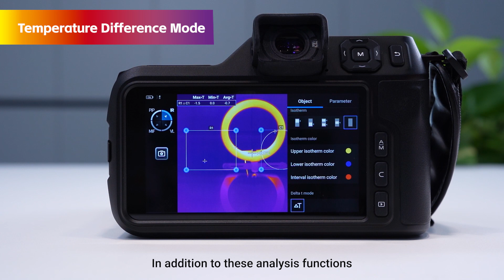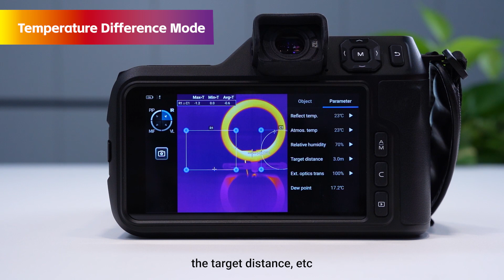Guide Sensmart Tutorial | PT Series | Temperature Difference Mode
The temperature difference mode can quickly help us to compare the temperature difference between two objects, just add 2 objects, and we can see the difference in the maximum temperature, the minimum temperature, and the average temperature between the two analyzed objects displayed, watch the video to see how we operate.